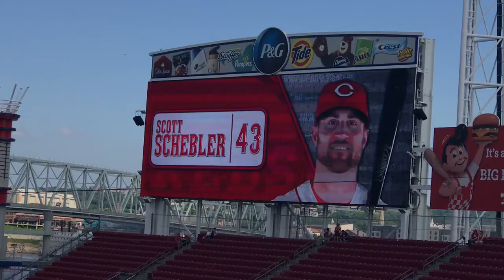Vamos Reds!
Fuimos a Cincinnati OH para ver a nuestro equipo jugar Béisbol! Muy divertido y más porque ganaron!